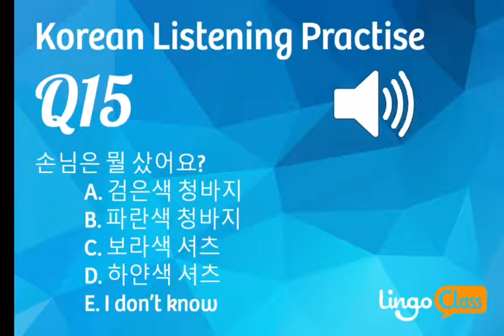Korean Listening Practise Q15 leave your answers in the comments section below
Practice your Korean listening skills with these short videos. Type your answers in the comment box below!